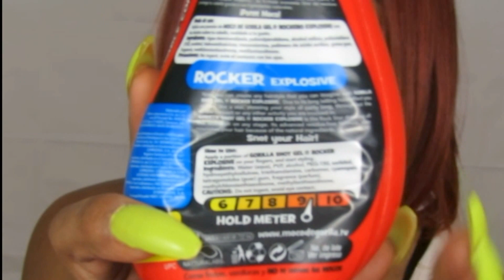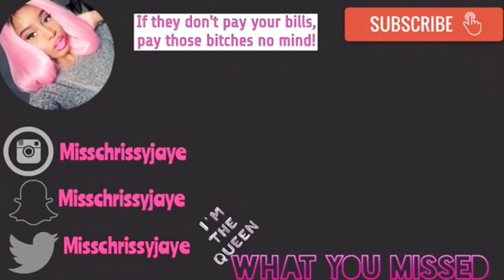SLAYING A $19 AUBURN SYNTHETIC WIG ( NO LACE or ROOT) FT. It's A Wig - BIG SHOT *2017*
Hi Dolls!

In this video I present an Auburn/burnt orange bob. You guys have been asking for a bob and because of reasons stated in the video I found a dupe for the orange ponytail video I did. 👍🏾👍🏾👍🏾

Hair Featured:
It's A Wig-BIGSHOT
Color:Celeb Copper

Product Featured:

🔪Razor Comb ( USED FOR CUTTING BABY HAIRS)🔪
⚠️ Please check your local beauty supply store first.

+++HAIR TUTORIAL HITS!

🎶MY INTRO:
SOFTXSHUG Mini Mix for MANNYO ( MY INTRO )

I love youuuuuuuu foreva eva ‼️

TAGS
BEST DUPE FOR EVAHAIR ORANGE WIG
HOW TO SLAY A ORANGE SYNTHETIC PONYTAIL
HOW TO PUT YOUR SYNTHETIC WIG INTO A HIGH PONYTAIL
EVAHAIR REVIEW
EVA HAIR IS RACSIST
STYLING A FULL LACE WIG
HOW TO STYLE A COPPER WIG ON BLACK GIRLS

SYNTHETIC WIG SLAY FOR BEGINNERS
HOW TO TRICK PEOPLE INTO THINKING YOUR SYNTHETIC WIG IS HUMAN HAIR
HOW TO 360 FRONTAL A SYNTHETIC WIG